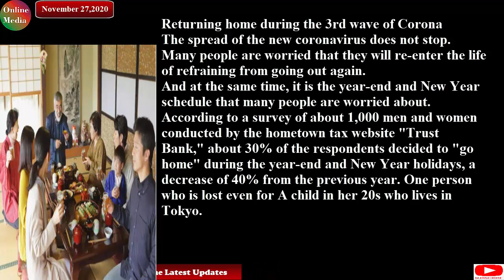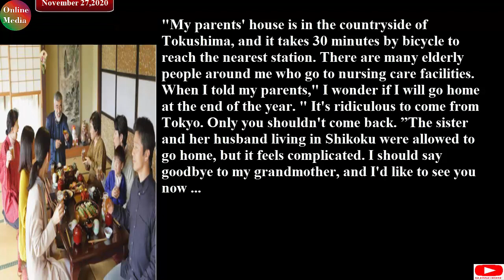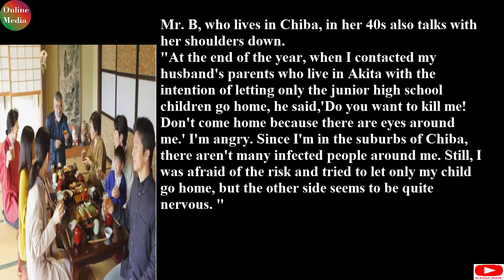3rd wave of Corona#| コロナの第3波＃|news of japan today#|今日の日本のニュース＃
it is the year-end and New Year schedule that many people are worried about. According to a survey of about 1,000 men and women conducted by the hometown tax website "Trust Bank," about 30% of the respondents decided to "go home" during the year-end and New Year holidays, a decrease of 40% from the previous year. One person who is lost even for A child in her 20s who lives in Tokyo.